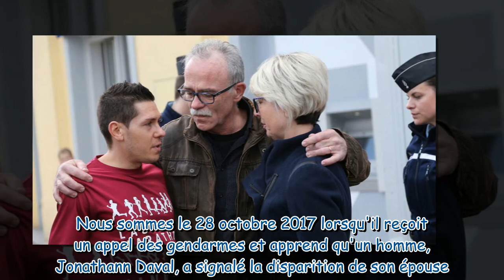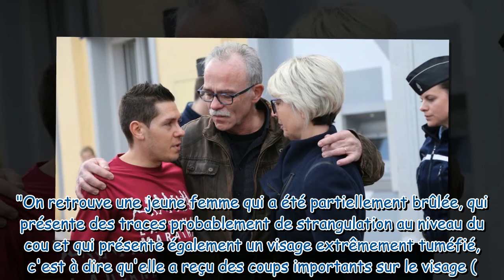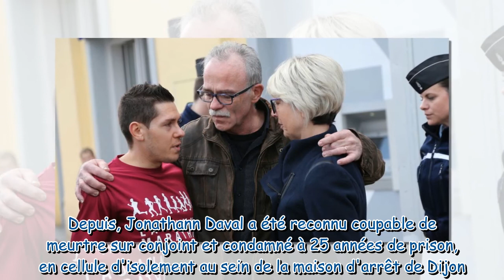Affaire Daval : Le procureur qui a découvert le corps raconte l'horreur